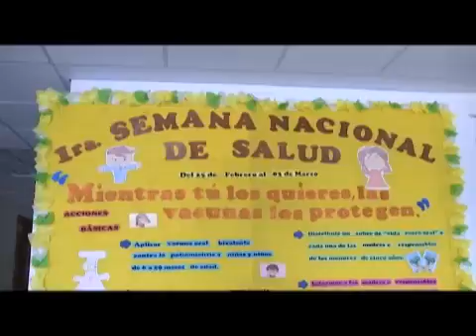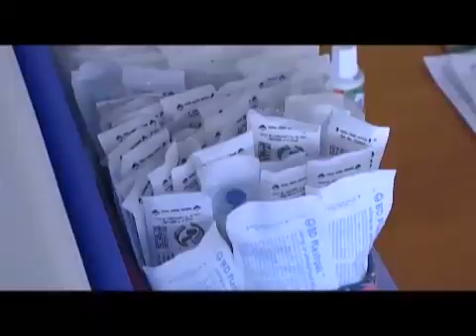Inicia Semana nacional de salud en Tlaxcala